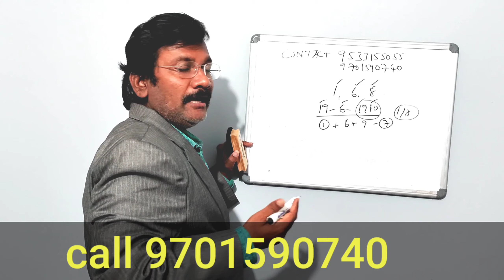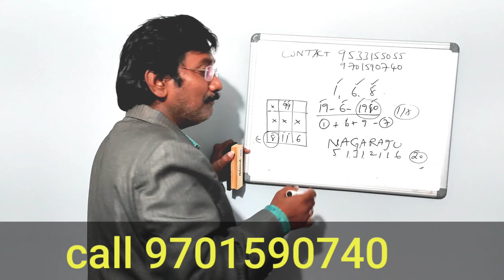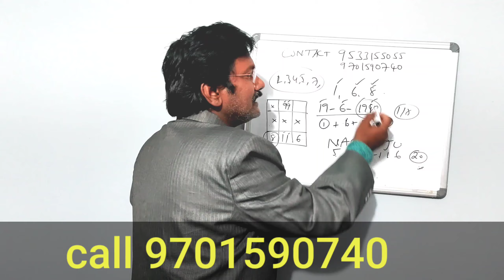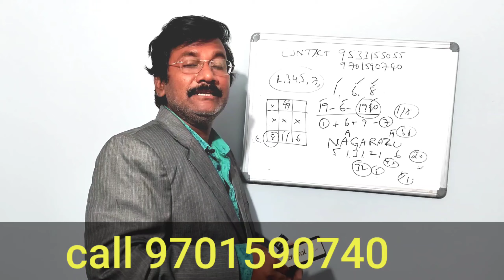How To Get Success/Name Numerology/Numerology In Telugu/2022